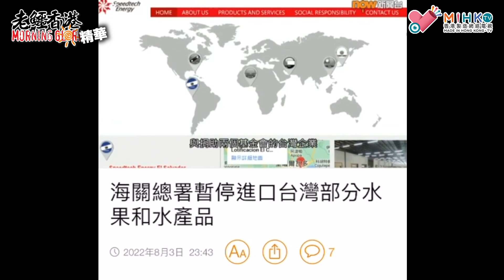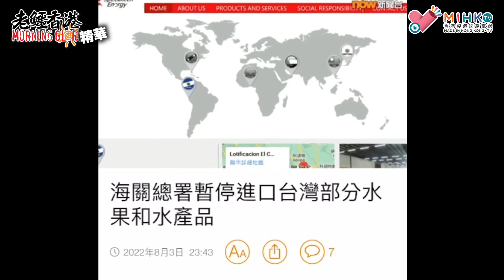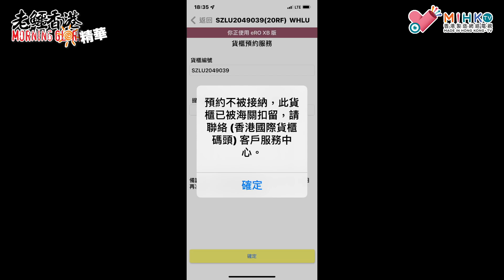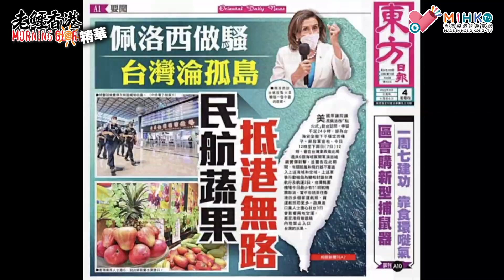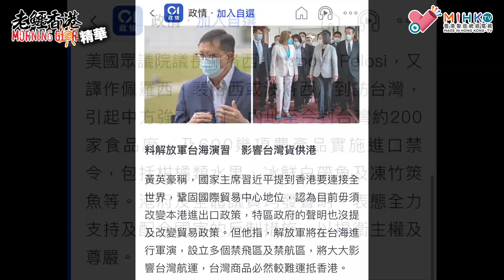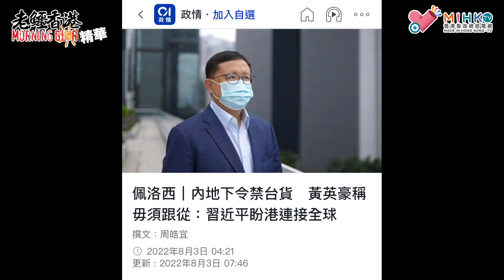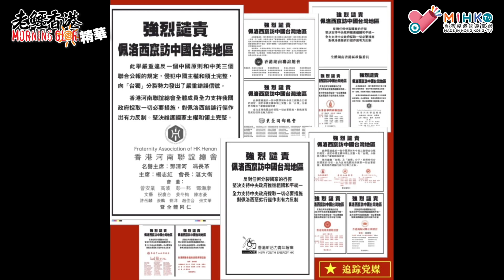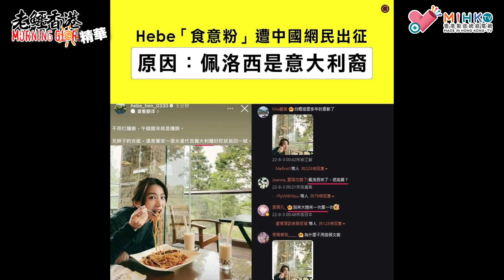20220805《老鱷香港Morning Glory》精華：撐祖國禁入口台灣漁農產品，海關突扣留台灣貨櫃！香港會否跟隊禁購入台貨品！買台貨等同送錢台灣買軍火？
中國抗議美國眾議院議長裴洛西來台訪問，無預警對上百家台灣食品祭出輸入禁令，報復性的行為讓不少業者叫苦連天，中央各部會也陸續啟動相關因應措施給予協助。民進黨立委痛批中國手段蠻橫，蘇治芬認為台灣農業不是中國肉票，農業產銷要如晶片產業一樣建立韌性；洪申翰則狠諷中國氣急敗壞的反應，「外表看似強勢大國，其實內心極為脆弱與自卑。」

裴洛西3日完成訪台行程，傍晚搭機前往下一站韓國，然而中國對台灣的報復動作仍未因此停止。在裴洛西抵台時，中國海關總署突然對台灣上百家的食品業者祭出輸入禁令，隨後就連台灣的柑橘、白帶魚、文旦等農漁產品，也接連遭到片面禁止。

農委會主委陳吉仲昨下午召開記者會說明相關情況，並表示將啟動應變機制。綠委蘇治芬表示，政府應該還有很多可以做，而不是一再叫台灣人吃下來，「也要發展農業產銷韌性」。蘇治芬認為，中國片面禁止輸入台灣的食品或農漁產品，根本就是把台灣農業當成「肉票」。為了因應這樣的情況，她建議農委會應發揮農業科技、技術力，協助農漁民打造符合國際農產品貿易的標準規格，發展足夠韌性，相信台灣農產品絕對有實力打入世界盃。

同黨立委郭國文也提到，過去台灣水果被中國刁難，說是農藥超標或是驗出有蟲，但中國都提不出證據，如今以莫須有的指控來禁止台灣文旦等產品，證明根本就是政治操作，當台灣有任何國際進展，中共就用這樣蠻橫的手段來打壓，呼籲國人在這樣的情況下應該更是要團結，「面對惡鄰居的霸凌，我們不會就此倒下！」

洪申翰則形容中國是「人權惡棍」，看到具有相同民主價值要角的集結就氣急敗壞，突然禁止台灣食品進口的抓狂行為，也凸顯了中共在普世價值上的心虛、焦慮與害怕，「面對惡鄰居的霸凌，我們不會就此倒下」。

洪申翰強調，對於中國突襲式的惡質動作，中央各部會已承諾給予業者全力協助。同時他也希望台灣的社會和產業界要認清，中國不管市場再大，都是充滿風險、不確定性。「一個政治凌駕於商業信譽之上的國家，必須減少依賴」，台灣面對中國的巨大威脅，更需要美國跟國際社會的協助，我們自己也要發揮更大的貢獻跟影響力，尋求共同具民主價值國家的經濟合作。

美國眾議院議長佩洛西（Nancy Pelosi，又譯作佩羅西、裴洛西或波洛西）到訪台灣，引起中方強烈反對。內地至今對台灣約200家食品廠、及600幾項農產品實施進口禁令，包括柑橘類水果、冰鮮白帶魚及凍竹筴魚等。港府及全體議員均發聲明，表態全力支持及配合國家的反制措施，以捍衛主權及尊嚴。

立法會進出口界議員、民建聯黃英豪接受查詢時表示，香港實行「一國兩制」，是獨立關稅區，可以獨立制定關稅和貿易政策，目前看不到香港有需要改變貿易政策。不過，如果有關台灣商品經香港進口內地，則需要遵守內地的相關規定，他亦預料台灣來港商品供應將受解放軍台海軍演影響。

政府發言人表示，特區政府堅決反對任何外部勢力干預中國內部事務，全力支持和配合中央採取的一切必要措施，堅決捍衞國家主權和領土完整。特區政府會密切留意事態發展，並與中央人民政府保持聯繫。

黃英豪稱，國家主席習近平提到香港要連接全世界，鞏固國際貿易中心地位，認為目前毋須改變本港進出口政策，特區政府的聲明也沒提及改變貿易政策。但他指，解放軍將在台海進行軍演，設立多個禁飛區及禁航區，將大大影響台灣航運，台灣商品必然較難運抵香港。

自由黨批發及零售界邵家輝議員指，美國再次挑釁國家，他支持國家任何反制措施。至於香港應否跟隨，邵家輝則稱由特區政府決定。

全體立法會議員發聲明譴責佩洛西訪台，被問到立法會日後會否作出進一步行動，黃英豪相信，議員發聲明譴責是恰當回應，未來會否再有行動要視乎中央及特區政府涉台部門會否改變政策。

星期一、三、五，準時8:30am MIHK.tv YouTube channel 2 live!

付款方法:
PAYME/轉數快 98108874
銀行過數:
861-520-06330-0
- OR -
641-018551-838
- OR -